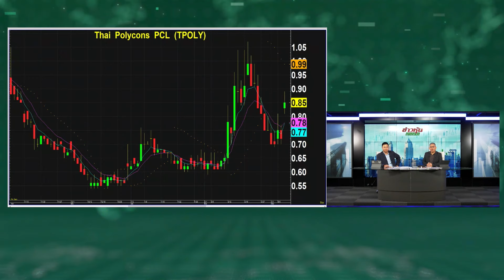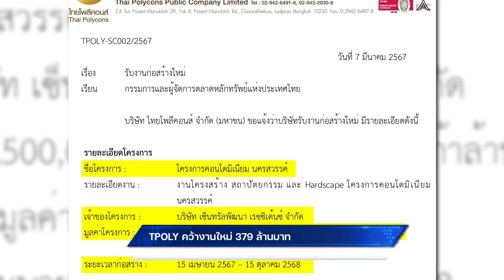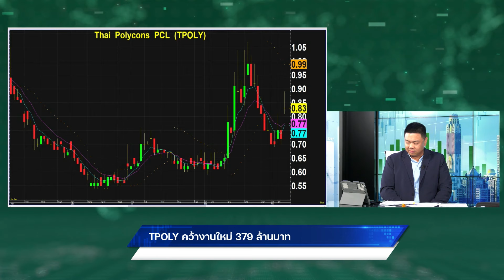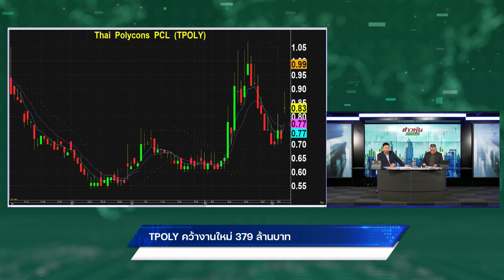TPOLY คว้างานใหม่ 379 ล้านบาท